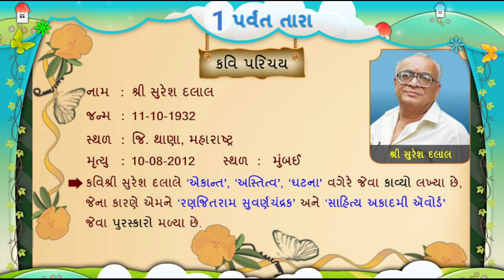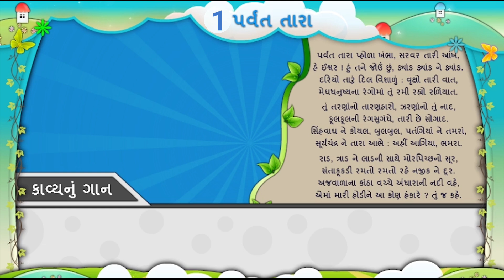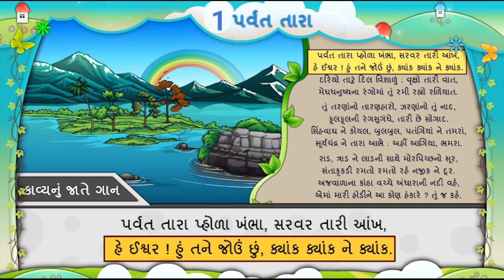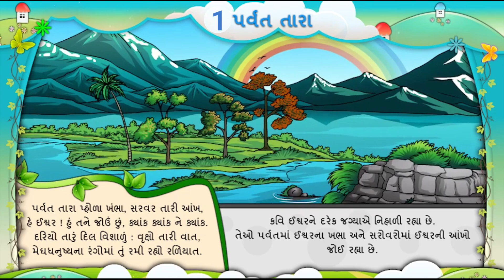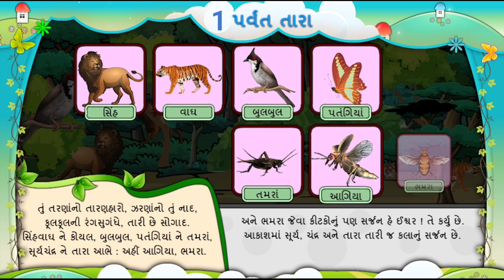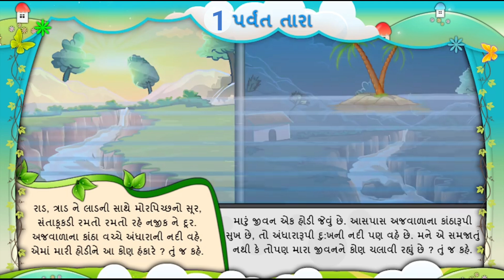પર્વત તારા પ્હોળા ખંભા સરોવર તારી આંખ | ધો-6 New Book | STD-6 Gujarati First Chapter | Parvat Tara